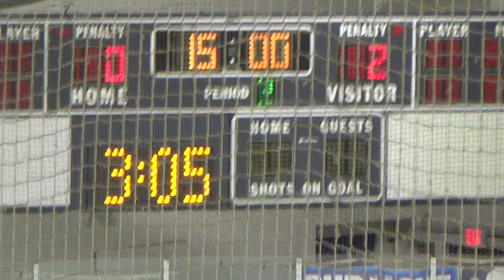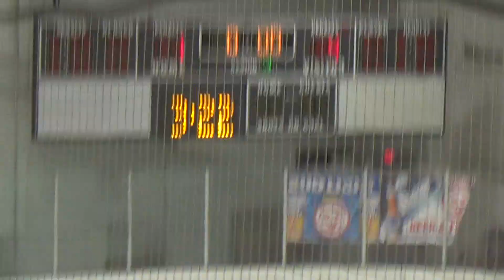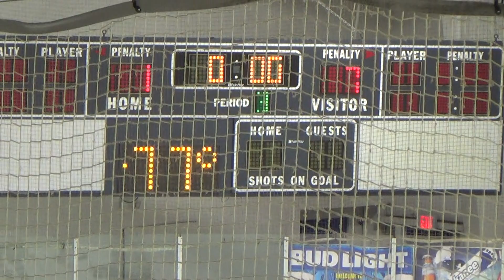Arapahoe Gold Vs NOCO 12 8 2018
Arapahoe Gold Beats NOCO 7-1 at NOCO

Colin Goal in 2nd period